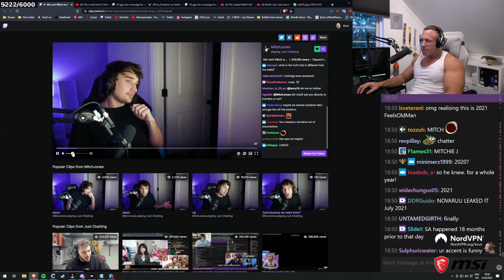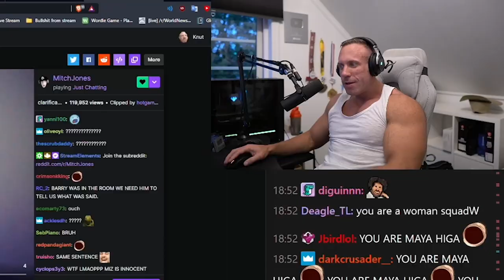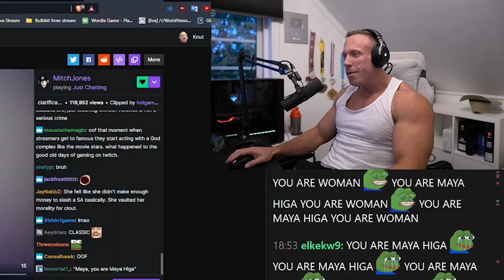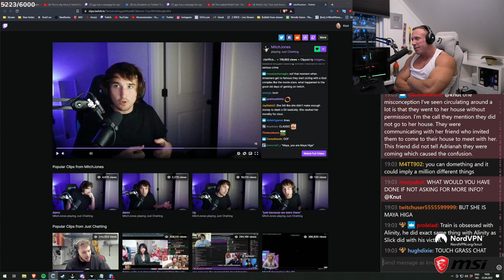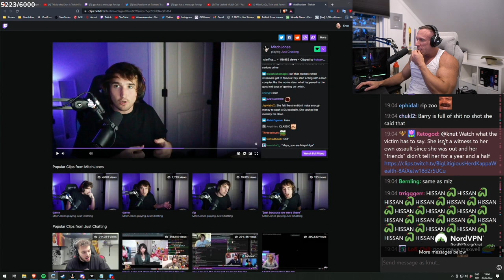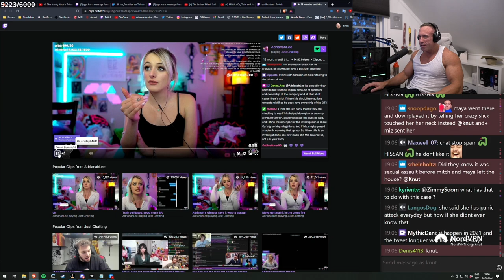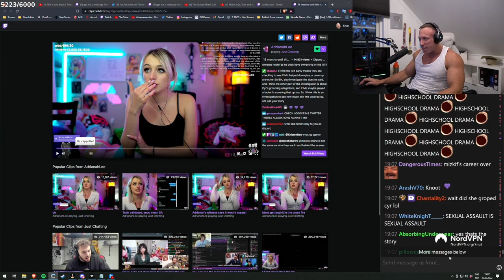Mitch clarifies exactly what Miz said to him and Maya...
In this video Knut react to clips where Mitch clarifies exactly what Miz said to him and Maya. Knut also talks about the case in general.